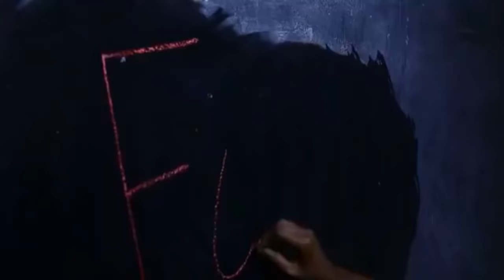The Couch | Uganda vs. Zimbabwe Episode - 26 June 2019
After Zimbabwe's one nil defeat at the hands of Egypt in the opening game of the 2019 Afcon finals, Warriors Coach Sunday Chidzambwa has made changes to his starting XI to face Uganda.

Join the Couch with Howard Musonza, Samantha Rusare, More Moyo and Mugove Chigada. Special guest star Mbeu is back again and this is not an episode to miss.